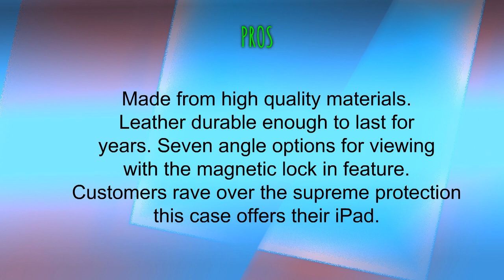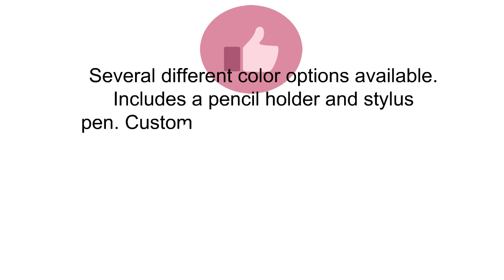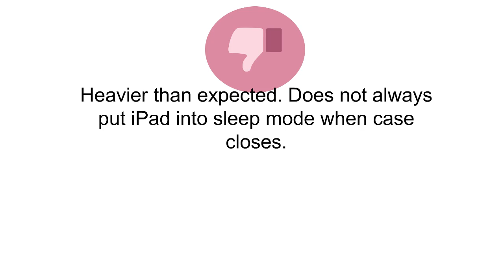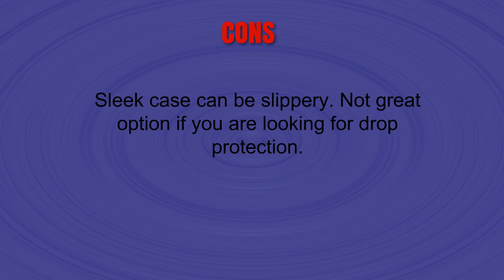Top 3 Best Ipad Cases To Buy 2019 - Ipad Cases Reviews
3. ZUGU CASE - 9.7 iPad 2018/2017 5th / 6th Gen & iPad Air 1 Prodigy X Case - Very Protective But Thin + Convenient Magnetic Stand + Sleep/Wake Cover (Black)

2. ProCase iPad 9.7 Case 2018 / 2017 iPad Case - Stand Folio Cover Case for Apple iPad 9.7 inch, Also Fit iPad Air 2 / iPad Air -Navy Blue

1. ESR iPad 9.7 2018/2017 Case, Lightweight Smart Case Trifold Stand with Auto Sleep/Wake Function, Microfiber Lining, Hard Back Cover Compatible for The Apple iPad 9.7 iPad 5th / 6th Generation,Black